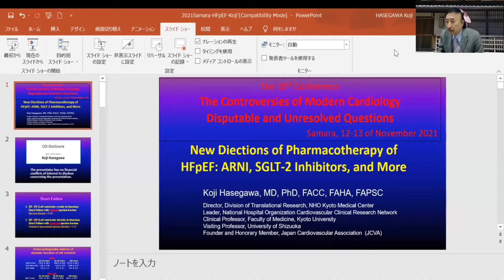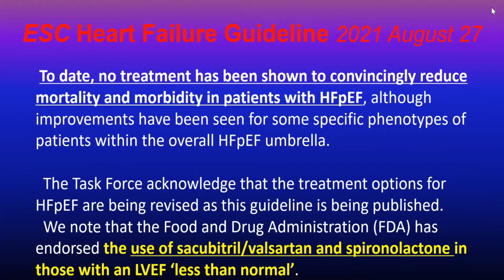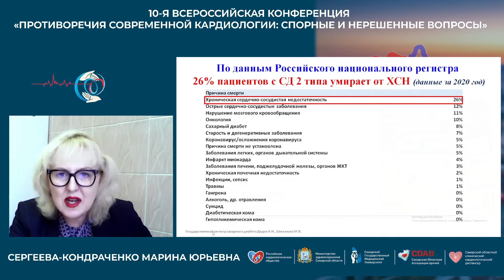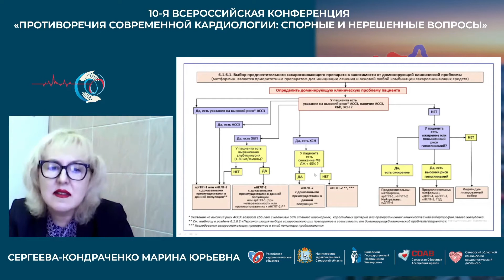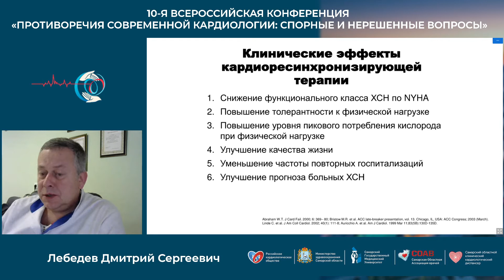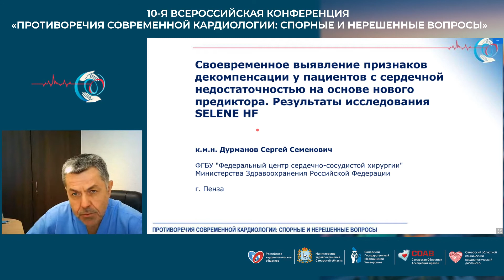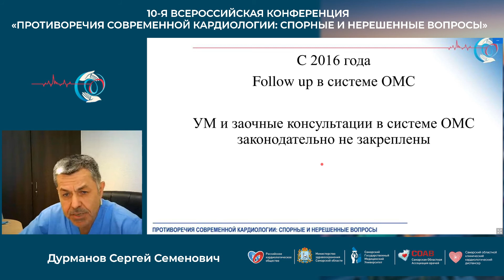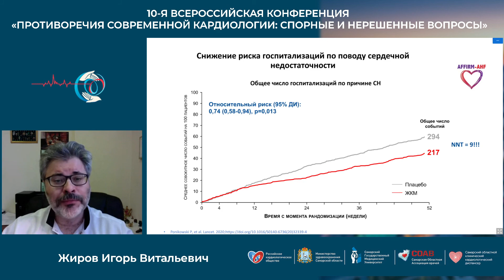12 11 Научный симпозиум Терапия ХСН21 симбиоз лекарственных препаратов и имплантируемых устройств